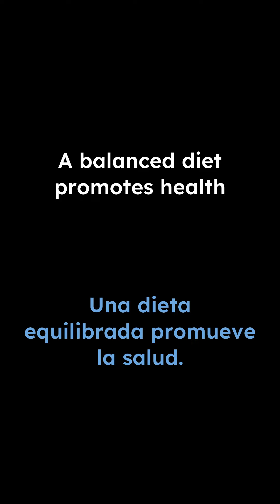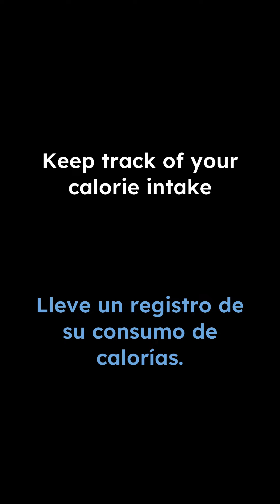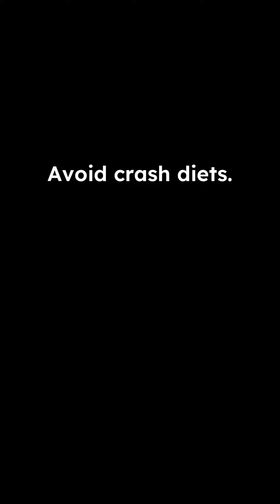Patient's Diet and Nutrition (part 2) | Medical Spanish | Language Workouts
Practice your medical Spanish! Build your muscle memory by saying as many sentence reps out lout as possible.